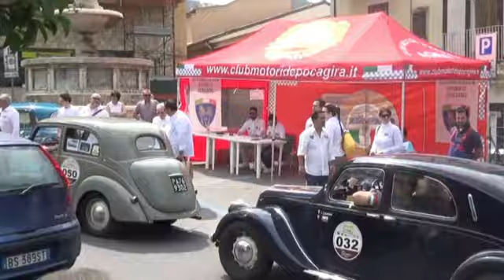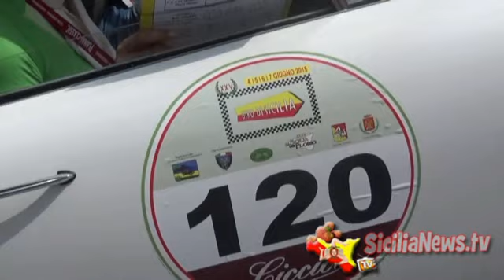Auto storiche - il Giro di Sicilia ha fatto tappa ad Agira (video)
SiciliaNewsTv vi regala una clip sul caratteristico e apprezzato passaggio del XXV Giro di Sicilia da Agira, dove le auto storiche in competizione hanno effettuato uno dei controlli a timbro grazie alla collaborazione dei soci del locale Club Motori d'Epoca. A cura di Emanuele Parisi, riprese di Mariangela Giamblanco.